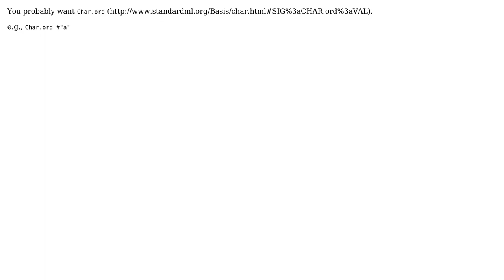How do I change a single char to an int in sml/nj?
With thanks & praise to God, and with thanks to the many people who have made this project possible! You are responsible for your own actions.